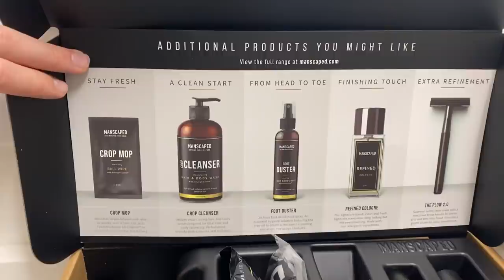Someone Programmed an Unstoppable PvP Bot